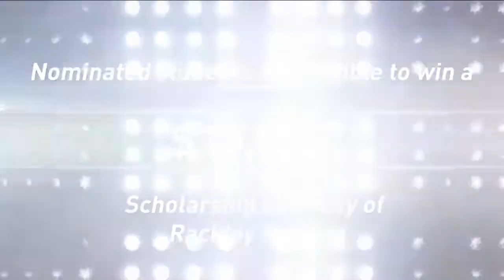Rackley Roofing Scholar Athlete of the Week - Sadie Porter and Kendrick Curtis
We are proud to sponsor the Friday Night Rivals Scholar Athlete of the Week this season. Way to go scholar athletes!